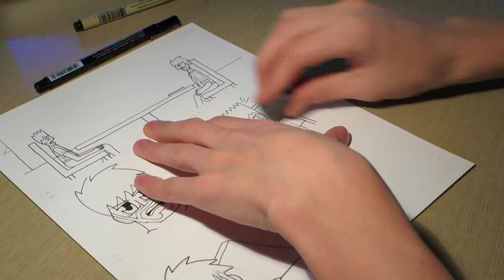Making Of A Graphic Novel #5